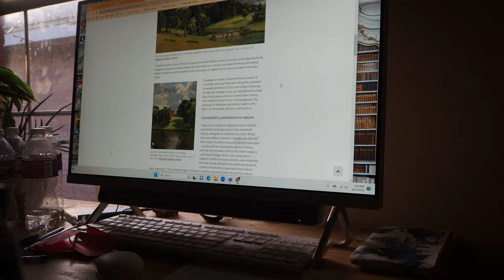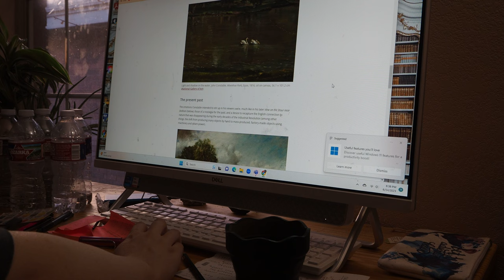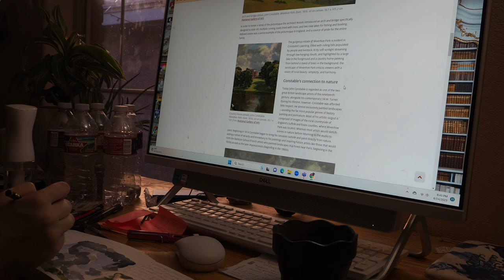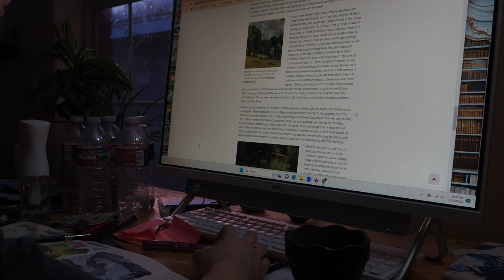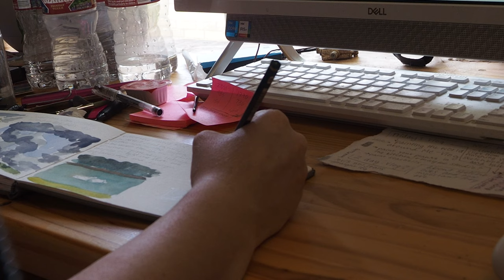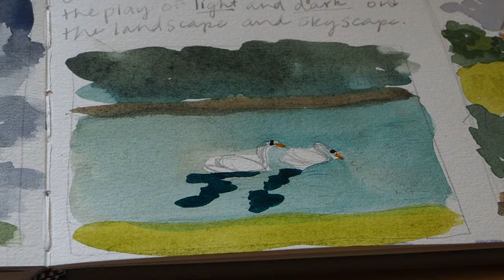Masters Study Art Vlog- Art History talks about Landscape Artist John Constable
Hey y'all, I hope you enjoy this vlog and you find it inspiring. Comment your favorite art master! Thanks!